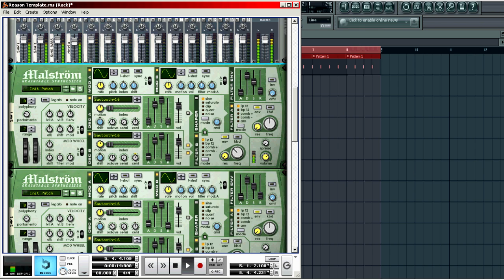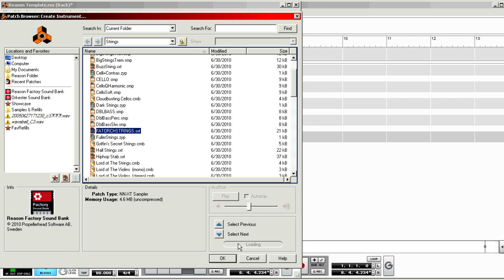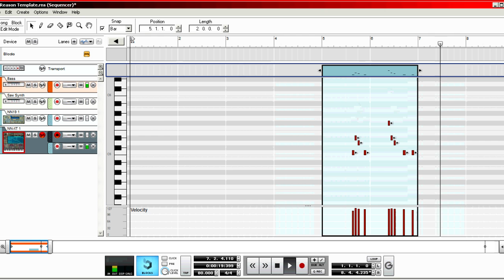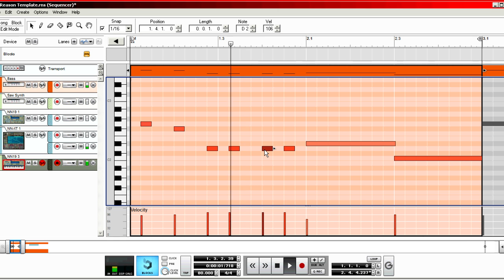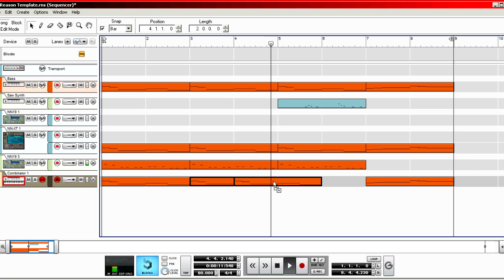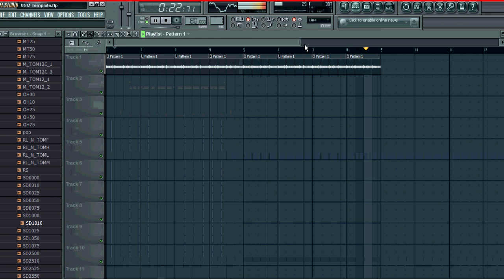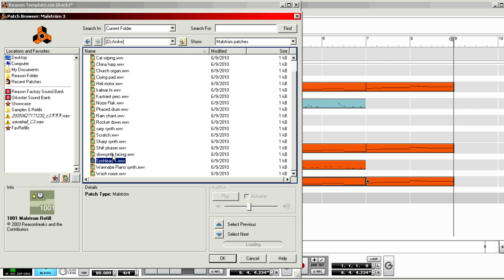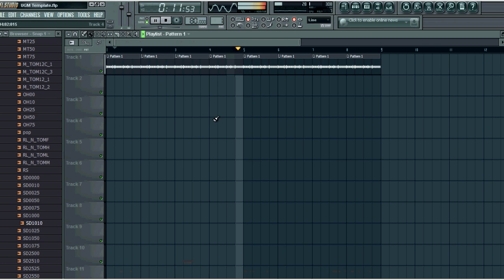Underground Mastermind Hip Hop Beat Making Video 5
The fifth beat making video from Underground Mastermind. Programs used were FL Studio 10 and Propellerhead Reason 5 rewired together.

FL Studio 10 Propellerhead Reason 5 beat making tutorial hip hop